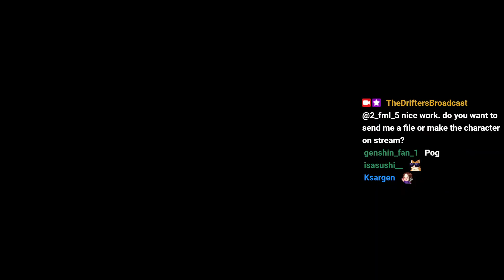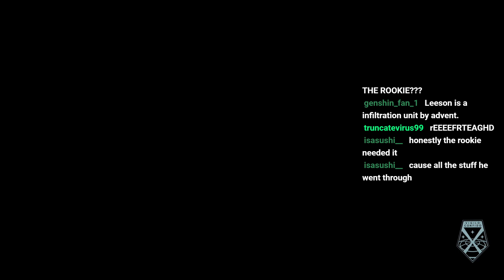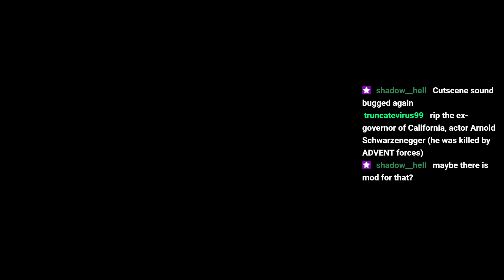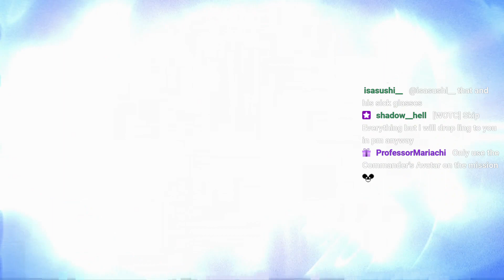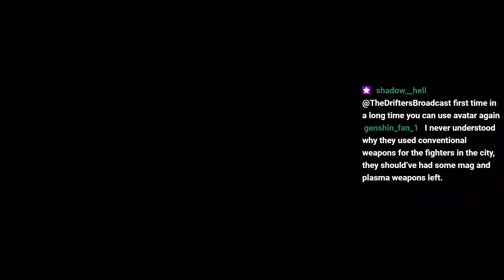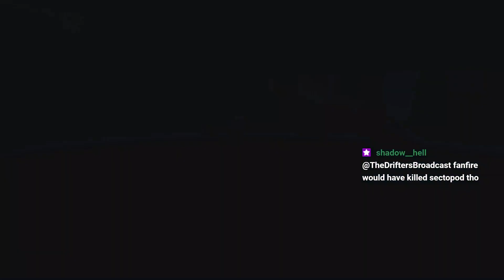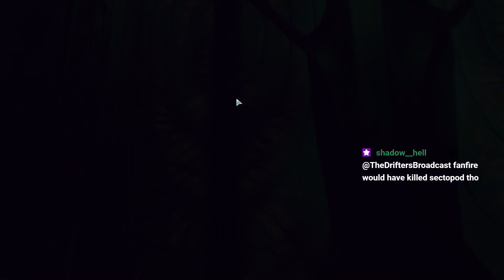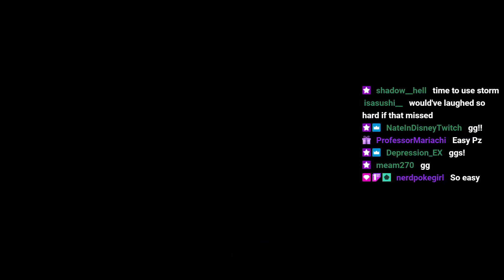The highlander multiverse challenge. "Only one" of (just about) everything (Stream #6)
The rules: we are limited to a maximum of one of everything on the tactical layer (soldier classes, utility items, weapon mods, etc.). Example: we cannot equip two different soldiers with mimic beacons - "only one".